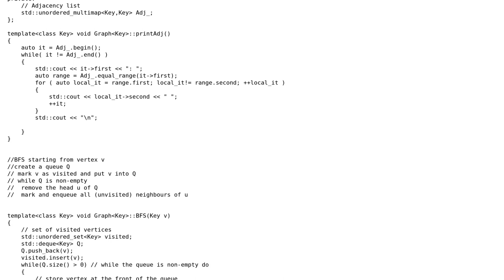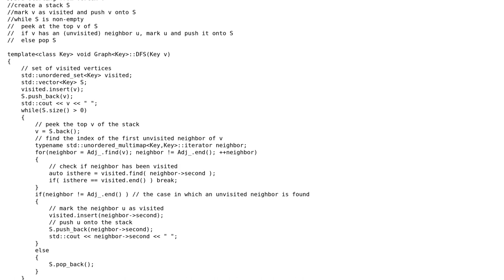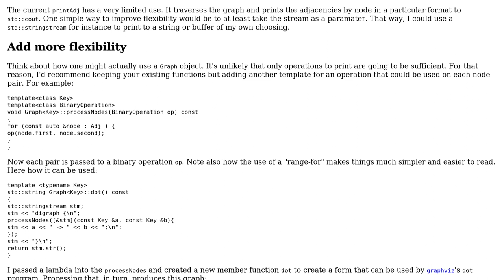Code Review: Graph theory using C++ STL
With thanks & praise to God, and with thanks to the many people who have made this project possible! You are responsible for your own actions.